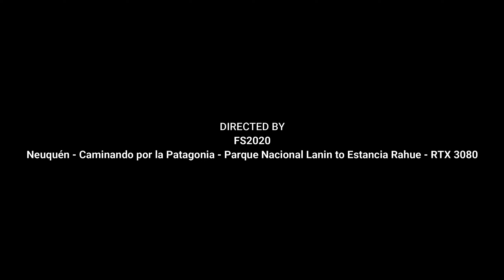Descubriendo América del Sur Neuquén sendero de la Patagonia Parque Nacional Lanin to Estancia Rahue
GPU: Gigabyte GeForce RTX 3080 Gaming OC 10G
CPU: Intel® Core™ i7-6800K Processor (15M Cache, up to 3.60 GHz)
Placa: MSI X99A GAMING PRO CARBON
Memoria: G.Skill RipjawsV 32 GB RAM
Sistema operativo: Windows 10 Pro 64 Bits
Monitor: Gigabyte G27QC
Cascos: Razer Nari Auriculares Inalámbricos
Teclado: Corsair K95 RGB Platinum
Ratón: Razer Mamba HyperFlux

Huella Andina tiene de momento 570 kilómetros de longitud (aunque no es continuo; hay tramos que se han de salvar en coche) y está completamente señalizado con placas metálicas y flechas azul celeste y blancas (como la bandera argentina). Otra de sus características es que no discurre por la zona alta de los Andes, sino que va por cotas intermedias, rodeando lago y preciosos bosques patagónicos porque no pretende ser un trekking de alta dificultad para montañeros expertos. Todo lo contrario: va destinado al senderista medio, ese que le gusta recorrer un país con la suela de los zapatos, pero sin necesidad de llevar piolet y crampones en la mochila.

Se trata de un sendero de 570 kilómetros totalmente señalizado que empieza en el lago Aluminé, en el norte de la provincia de Neuquén, atraviesa toda la provincia de Río Negro y termina de momento en lago Baguilt, en la provincia de Chubut. Está dividido en un total de 42 etapas de diversa dificultad, pero muchas de ellas son de 10 o 15 kilómetros solo, distancia que un aficionado a la marcha con buena forma física salva en una sola mañana. Cruza cinco parques nacionales (entre ellos el PN Nahuel Huapi, el más antiguo de Argentina) y una Reserva de la Biosfera. La primera marca está en el lago Aluminé, en el norte de la provincia de Neuquén; luego atraviesa toda la provincia de Río Negro y la última señal está puesta -de momento- en lago Baguilt, en la provincia de Chubut